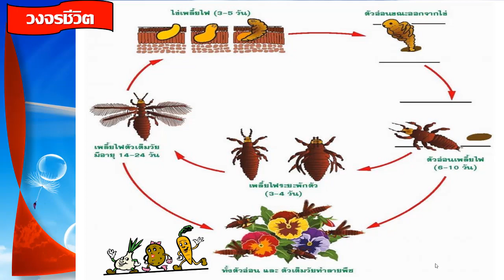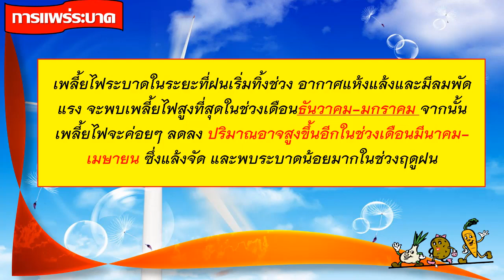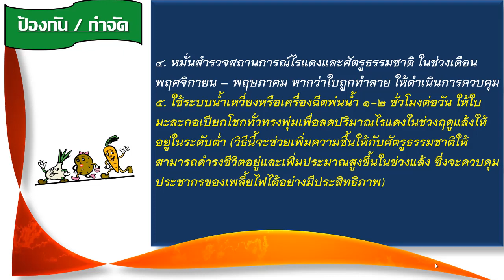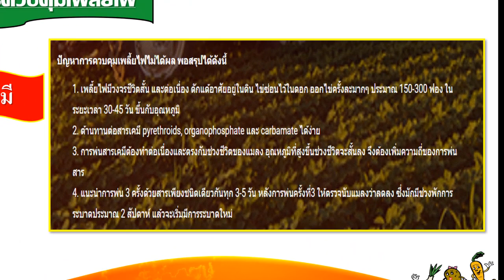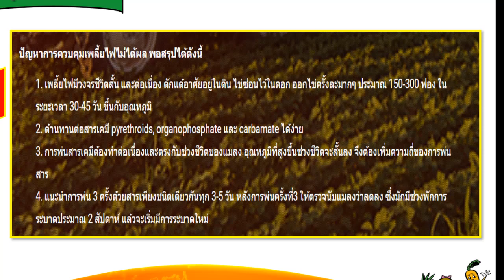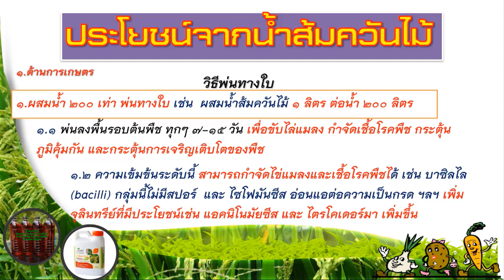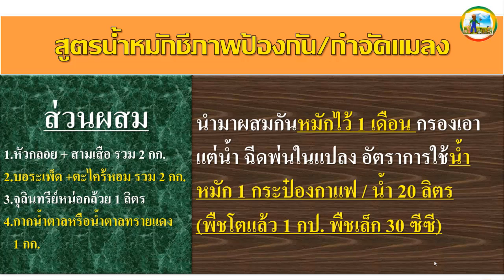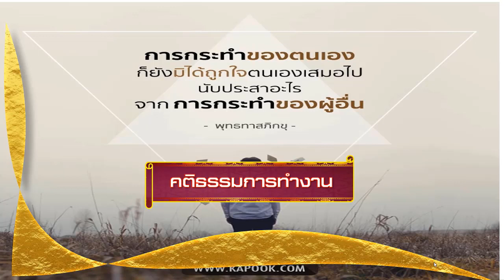เพลี้ยไฟมะละกอ_(ป้องกันและกำจัดอย่างไร)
วิธีป้องกันกำจัดเพลี้ยไฟ
การแพร่ระบาด
เพลี้ยไฟระบาดในระยะที่ฝนเริ่มทิ้งช่วง อากาศแห้งแล้งและมีลมพัดแรง จะพบเพลี้ยไฟสูงที่สุดในช่วงเดือนธันวาคม-มกราคม จากนั้นเพลี้ยไฟจะค่อยๆ ลดลง ปริมาณอาจสูงขึ้นอีกในช่วงเดือนมีนาคม-เมษายน ซึ่งแล้งจัด และพบระบาดน้อยมากในช่วงฤดูฝน
วิธีป้องกันกำจัด
1. กําจัดวัชพืชในสวนมะละกอ ซึ่งอาจจะเป็นแหล่งหลบซ่อนของเพลี้ยไฟ
2. หลีกเลี่ยงการปลูกพืชอาศัยของเพลี้ยไฟในสวนมะละกอหรือบริเวณใกล้เคียง ถ้าเกษตรกรมีรายได้จากพืชเหล่านั้น เช่น ส้ม มะนาว ทุเรียนหรือพืชตระกูลถั่ว ก็ควรป้องกันกําจัดเพลี้ยชนิดนี้บนพืชอาศัยนั้นด้วย
3. อนุรักษ์ศัตรูธรรมชาติไว้ควบคุมไรแดงตามธรรมชาติ
4. หมั่นสํารวจสถานการณ์เพลี้ยไฟและศัตรูธรรมชาติ ในช่วงเดือนพฤศจิกายน – พฤษภาคม หากว่าใบถูกทําลาย ให้ดําเนินการควบคุม
5. ใช้ระบบน้ำเหวี่ยงหรือเครื่องฉีดพ่นน้ำ 1-2 ชั่วโมงต่อวัน ให้ใบมะละกอเปียกโชกทั่วทรงพุ่มเพื่อลดปริมาณเพลี้ยไฟในช่วงฤดูแล้งให้อยู่ในระดับต่ำ (วิธีนี้จะช่วยเพิ่มความชื้นให้กับศัตรูธรรมชาติให้ สามารถดํารงชีวิตอยู่และเพิ่มประมาณสูงขึ้นในช่วงแล้ง ซึ่งจะควบคุมประชากรของเพลี้ยไฟได้อย่างมีประสิทธิภาพ)